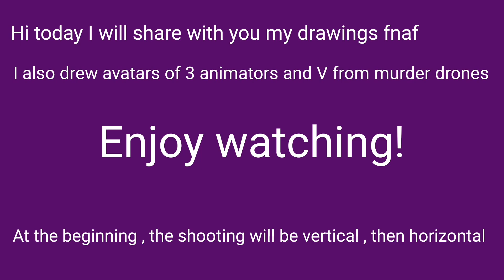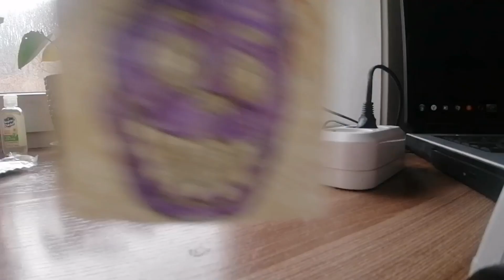My fnaf drawings and drawn avatars of animators | + figure V from murder drones